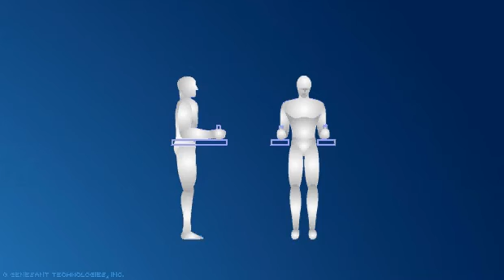Hanging Knee Tucks Exercise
Start by hanging from a dip bar with your arms slightly wider than shoulder width apart and your legs hanging straight down; if available, use arm straps to eliminate the stress on your forearms.

Raise your knees as high as you can into your chest and then lower your knees back down to the starting position; do not allow your body to swing.

The entire motion should be done in a smooth, controlled manner that lasts about 4 seconds, with the downward movement no faster than the upward.